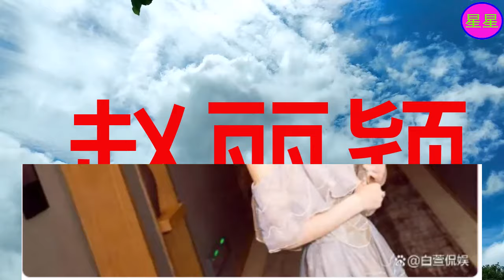赵丽颖兑现誓言，参演《第二十条》，凭实力走出国门走向6个国家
2006年，获得《雅虎搜星》比赛冯小刚组冠军，从而进入演艺圈  。2011年，因出演古装剧《新还珠格格》开始崭露头角  。2013年，凭借古装剧《陆贞传奇》获得更多关注。2014年，在第10届中国金鹰电视艺术节投票活动中被选为“金鹰女神”  ；同年，凭借爱情剧《杉杉来了》获得第5届国剧盛典内地最具人气女演员奖。
2015年，主演的仙侠剧《花千骨》创下中国内地周播剧收视纪录  ，其个人也因此赢得广泛关注，更是凭借该剧先后获得第6届澳门国际电视节金莲花最佳女主角奖、第6届国剧盛典最具收视号召力演员奖、第22届上海电视节白玉兰奖最佳女主角奖提名、第28届中国电视金鹰奖观众喜爱的女演员奖  。2016年，担任河北省旅游形象大使 。2017年，凭借剧情片《乘风破浪》获得第24届北京大学生电影节最受大学生欢迎女演员奖  ；同年，其主演的古装剧《楚乔传》成为中国内地首部在播期间网络播放量突破400亿次的电视剧  。2018年，主演的古装剧《知否知否应是绿肥红瘦》播出，其个人则凭借该剧先后获得第25届上海电视节白玉兰奖最佳女演员提名  、第30届中国电视金鹰奖观众喜爱的女演员奖  。2022年，担任河北省影视家协会副主席  。